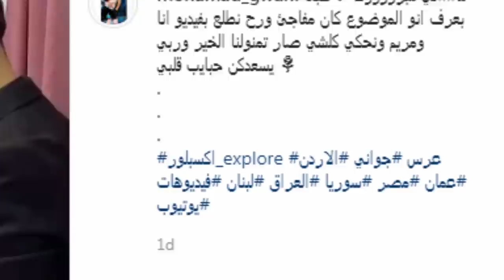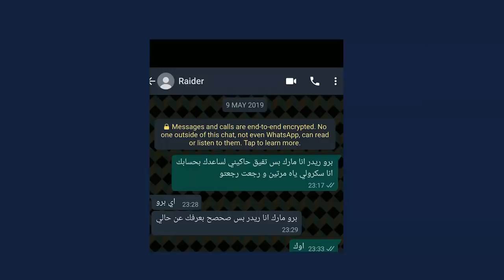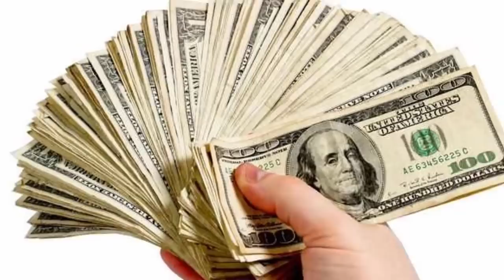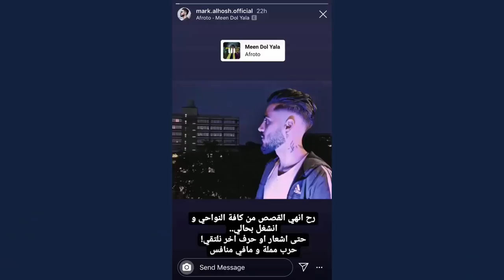حقيقة زواج جواني من مريم نهاية قصة بيسان وفضيحة ريدر يكلم بنات قاصرات !!